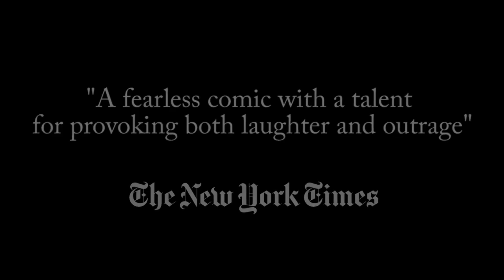Sugar Sammy: I don't mind Indians | Improv comedy